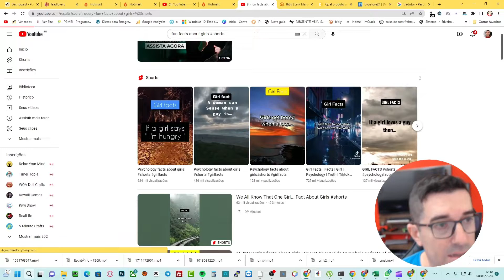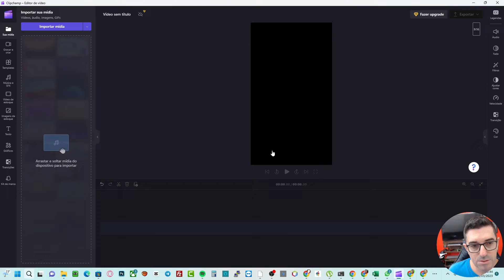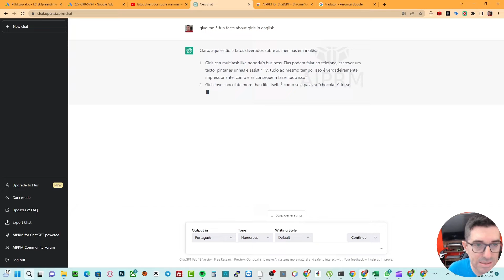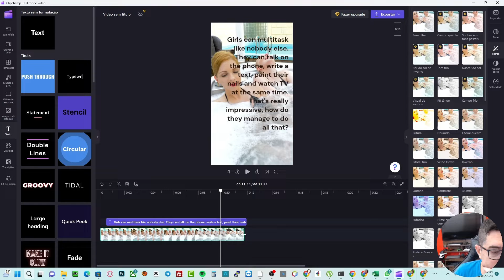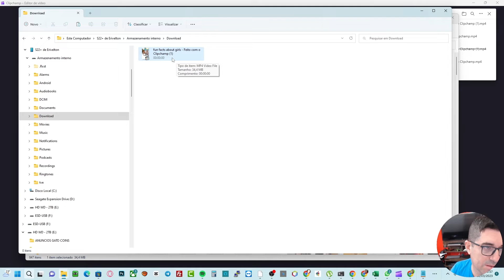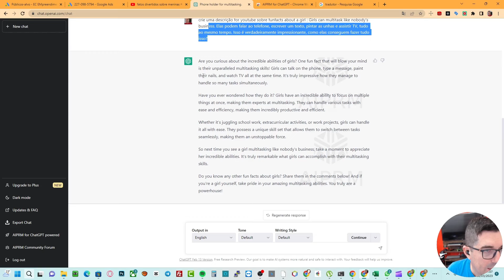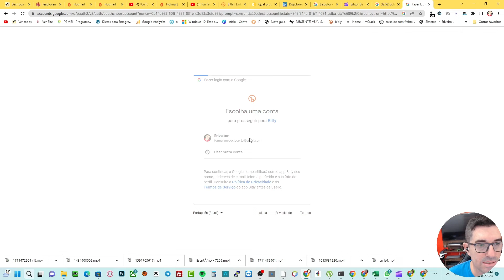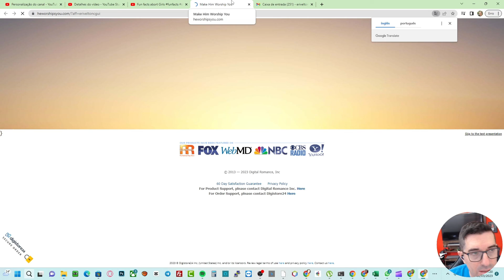Saiu! Super Técnica Viral para CRESCER e GANHAR dinheiro com do Youtube